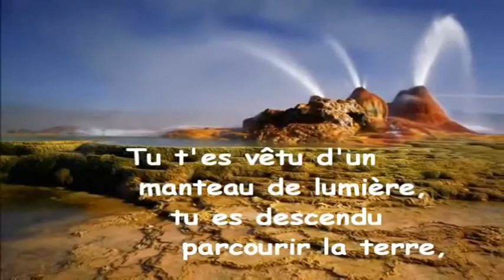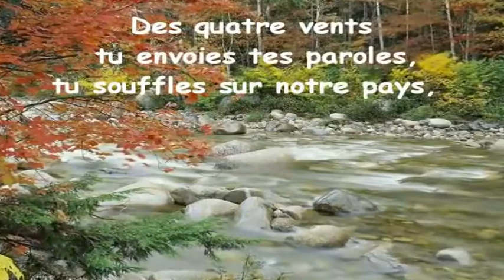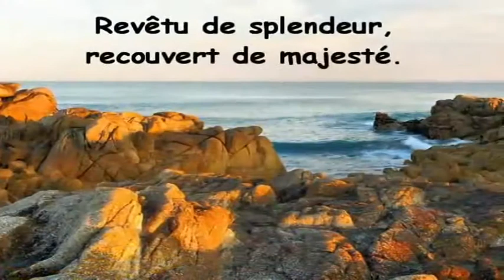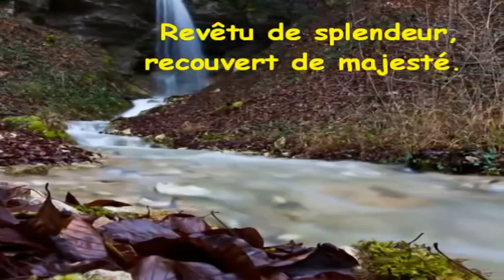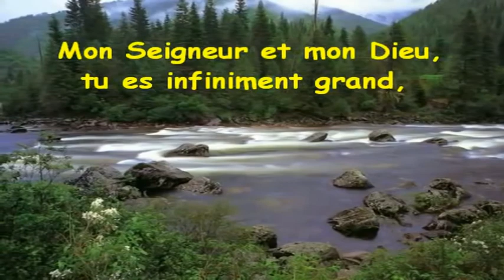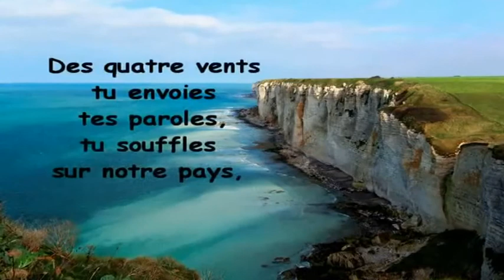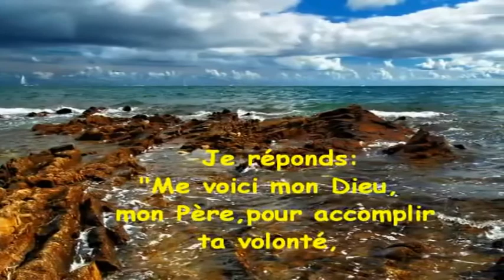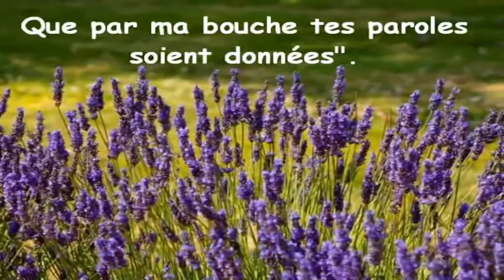PUISSANTE REVELATION SUR L'ENLEVEMENT DE L'EGLISE.......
7 INDICES AIDANT A COMPRENDRE LE SUJET DE L 'ENLEVEMENT. 1 LA DERNIERE TROMPETTE.2  QUEL EST LE  SIGNE DE LA FIN DU MONDE . 3 GRANDE TRIBULATION OU JOUR DE DETRESSE.4 PREMIERE RESURECTION.5 DEUXIEME RESUSURECTION.6 LE SORT DES MECHANTS LORS DE L'ENLEVEMENT. L'ETAT DE LA TERRE APRES L'ENLEVEMENT.